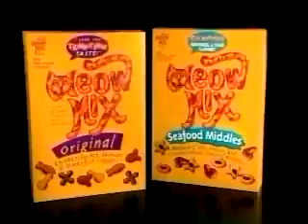Meow Mix macska száraztáp reklám (1982)